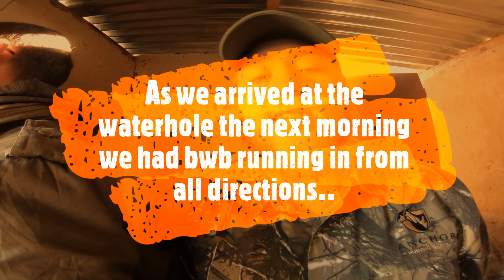Bowhunting Blue Wildebeest @ Ocram Safaris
Bow hunting Blue wildebeest @ocramsafaris..